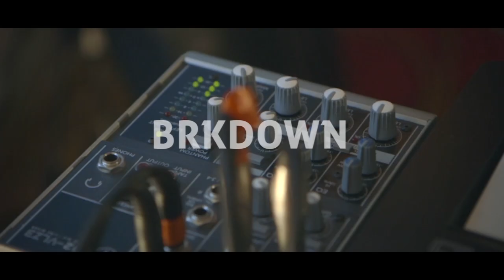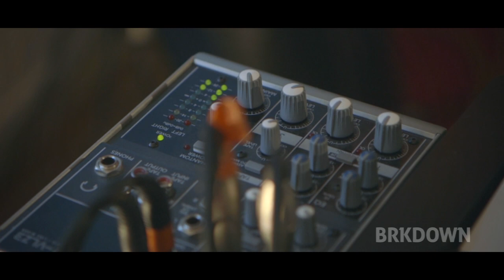A Winged Victory For The Sullen - ‘Steep Hills Of Vicodin Tears’ Live Session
Dustin O'Halloran and Adam Wiltzie came in and blessed us with this incredible, intimate performance in our offices - and spoke to us about the stimuli and inspiration behind their new album 'Atomos'.